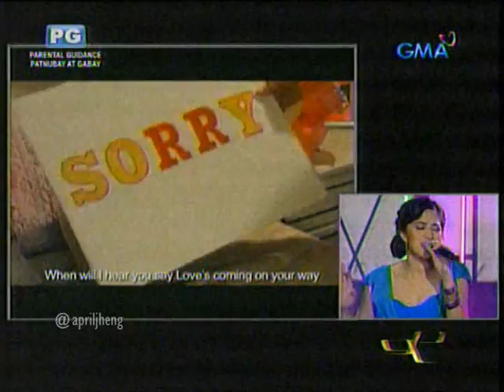I'll Be There by Julie Anne San Jose [ Music Video]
This is Julie Anne's Music video of I'll Be There  launched in Party Pilipinas.
Starring: Julie Anne San Jose, Elmo Magalona
Director: Mark Reyes